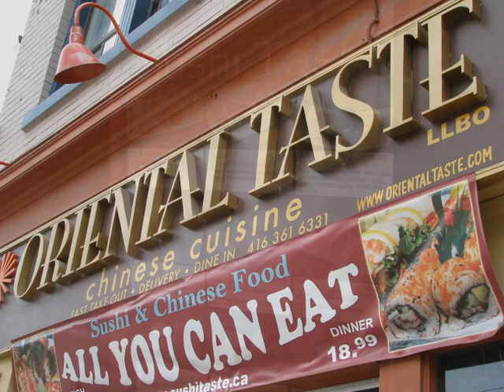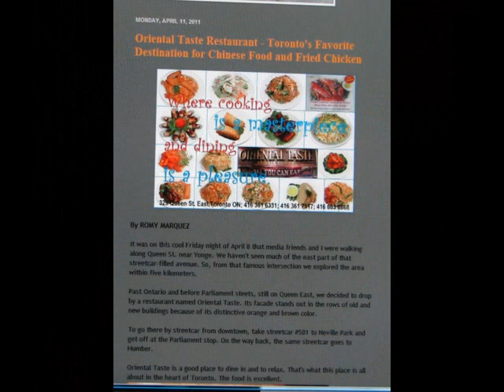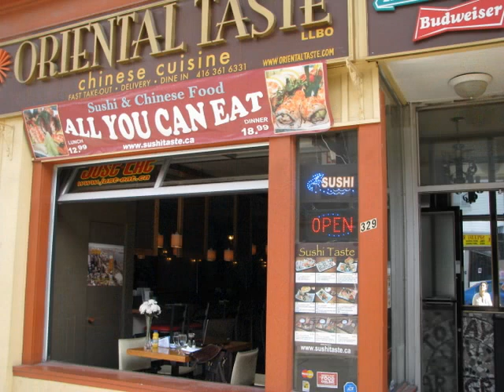Savour the Flavour of Asian Cuisine at Toronto's Oriental Taste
The best Asian cuisine available in Toronto is right there at Oriental Taste, the family-owned restaurant where the experienced and knowledgeable Jackie Li, erstwhile Singpore Hilton head chef, holds court. Chinese and Japanese foods are his specialty.